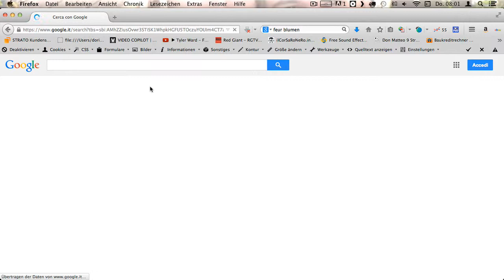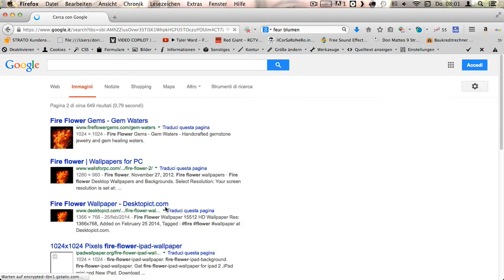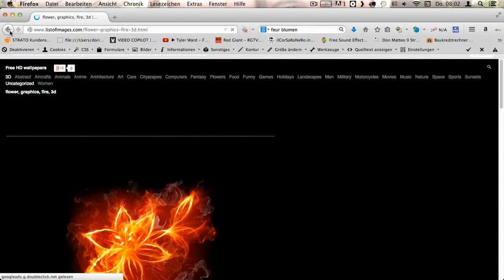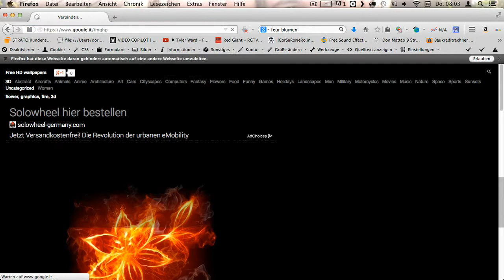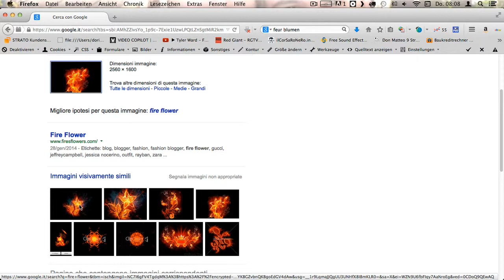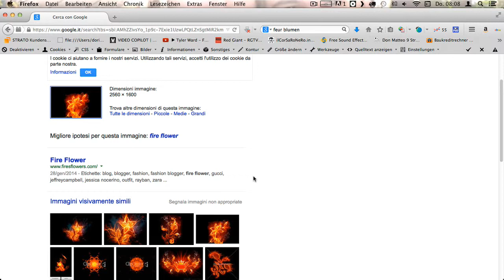copryright immagini in internet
come verificare l´ autenticita delle immagini in internet.